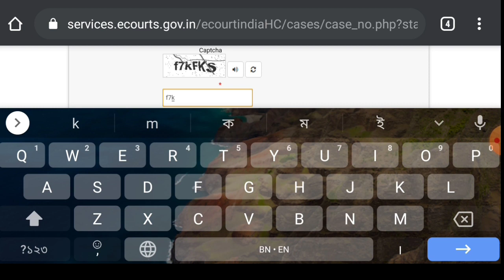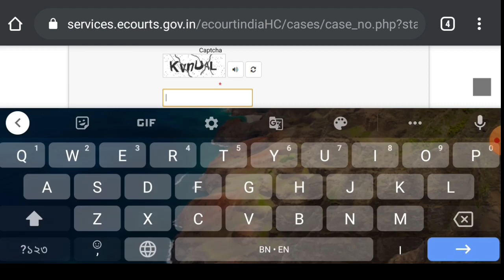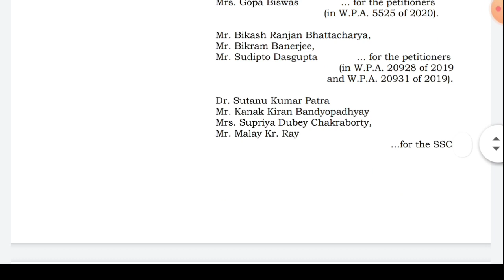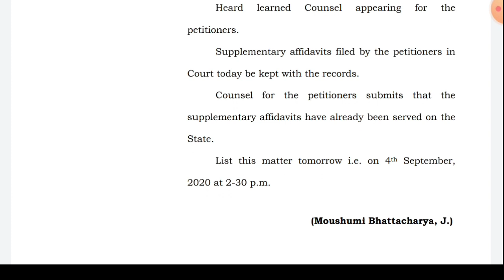Upper Primary Latest Update 03/09/2020 | আজকের শুনানির অর্ডার প্রকাশ করা হলো | লিস্টেড করা হলো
🔥Appellate Side

SUPPLEMENTARY CAUSE LIST
For Friday the 4th September 2020

COURT NO. CHAMBER

SINGLE BENCH (Sn - 5)

AT 2:30 PM (VIA VIDEO CONFERENCE)

HON'BLE JUSTICE MOUSHUMI BHATTACHARYA

NOTE: MATTERS WILL BE TAKEN UP THROUGH PHYSICAL HEARING ONLY WHEN BOTH THE PARTIES ARE AGREED.

ASSIGNED MATTERS

1. WPA/9597/2019 WPA/11944/2019

AKTARUL ISLAM KAYAL & RUCHIRA
CHATTERJEE

VS SLATE OF WEST BENGAL & ORS

🔥🔥আজ আপার প্রাইমারী কেসের শুনানি বিচারপতি মৌসুমি ভট্টাচার্যের এজলাসে ৫ নম্বর কোর্টের ১ নম্বর সিরিয়ালে ছিল। আজ এক ঘণ্টা শুনানি হয়। আগামীকাল দুপর ২:৩০এ ফের শুনানি। আজ মূলত পিটিশনারদের পক্ষের উকিল বিকাশ রঞ্জন ভট্টাচার্য বক্তব্য পেশ করেন। তিনি টেট ওয়েটেজ বৃদ্ধি নিয়ে বিভিন্ন অসঙ্গতি তুলে ধরার চেষ্টা করেন।

এছাড়া আজ দু'জন চাকরি প্রার্থীর ডকুমেন্ট বিচারপতিকে দেখানাে হয় এদিন। যাঁদের মধ্যে একজন দুই নম্বর বেশি পেয়েও ইন্টারভিউয়ে ডাক পাননি। অন্যদিকে কম নম্বর পেয়েও আর একজন মেরিট লিস্টে জায়গা করে নিয়েছেন। পাশাপাশি কমিশন ইন্টারভিউতে (যারা ইন্টার ভিউ নিয়েছেন) তাঁরা পেনে সই করেছেন কিন্তু নাম্বার বসিয়েছেন পেনশিলে। এই তথ্য আজ রাখা হয় বিচারপতির সামনে রাখেন বিকাশবাবু।

আগামীকাল সিনিয়ার আইনজীবী বিকাশ রঞ্জন ভট্টাচার্য, তাঁর আগুমেন্ট শেষ করবেন বলে জানা গেছে। যদিও আজ কোনাে রায় হয়নি, তবে দ্রুত শুনানির তারিখ ধার্য করায় আশার আলাে দেখছেন হবু শিক্ষকদের।

আজ এক ডকুমেন্ট বিচারপতিকে দেখানো হয় যেখানে রাজীব নন্দী রাজা নন্দীর থেকে ২ নাম্বার বেশি পেয়েও ডকুমেন্ট ভেরিফিকেশনে ডাক পাননি। অন্যদিকে রাজা নন্দীর নাম মেরিট লিস্টে রয়েছে। আজ চাকরিপ্রার্থীদের পক্ষের আইনজীবী বলা শেষ করতে পারেননি। আগামীকাল তাঁর আর্গুমেন্ট শেষ হবে।